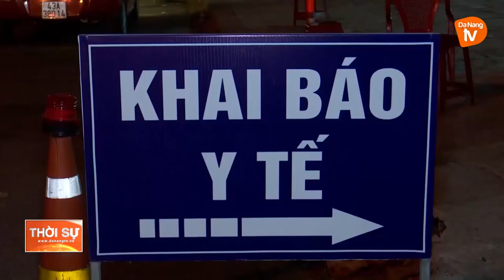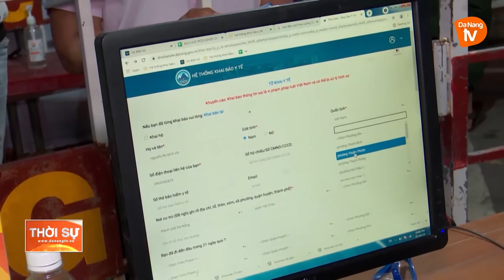SIẾT CHẶT KIỂM SOÁT TẠI CÁC CHỐT PHÒNG DỊCH CỬA NGÕ THÀNH PHỐ